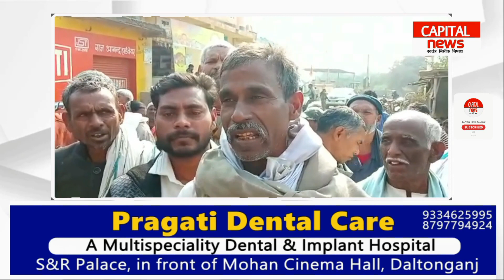आपके भी उड़ जाएंगे होश जब 10 साल बाद आयेगा 21 हजार का बिल